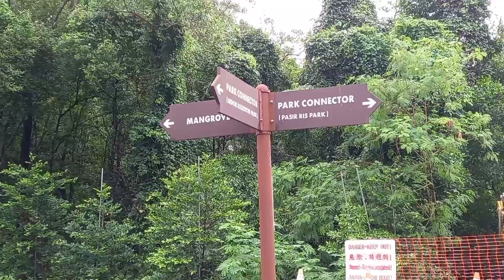PASIR RIS PARK AND BEACH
Amazing view